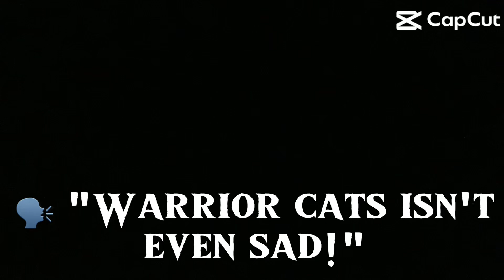I CRIED A LOT!!! OK!?